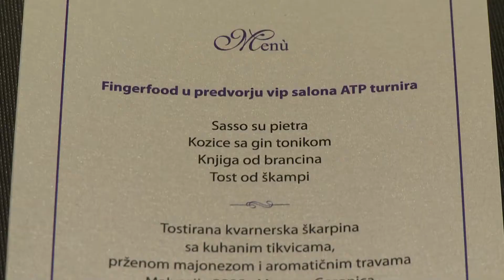Istria Gourmet - Studena Croatia Open 2010.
Najveci novitet na ovogodisnjem Studena Croatia Openu zasigurno je Istrian Gourmet. Gastronomski dio u kojem su se predstavljali specijaliteti Istre pod kreativnim ravnanjem najboljih kuhara odusevio je sve ljubitelje dobre kuhinje, a gurmani su dobili inspiraciju da i sami isprobaju neobicne kombinacije istarskih delicija.

The biggest novelty in this year's Studena Croatia Open was Istrian Gourmet. Culinary section where the Istrian specialties were presented under the creative direction of top chefs delighted the lovers of good cuisine. Gourmets have received the inspiration to try and make these unusual combinations of delicacies themselves.